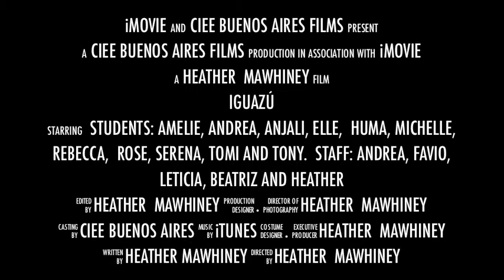CIEE Buenos Aires at the Parque Nacional Iguazú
The CIEE Buenos Aires Community Public Health program's weekend excursion to Iguazú Falls.

Filmed and edited by Heather Mawhiney